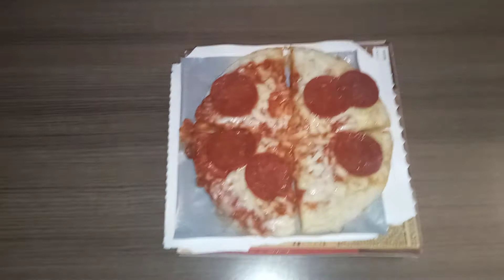Daily Vlogs Episode 19: Dinner Time!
What's up guys Brandon Jay Dayanan here and this is Daily Vlogs Episode 19: Dinner Time.
Bye!
Brandon Jay Dayanan